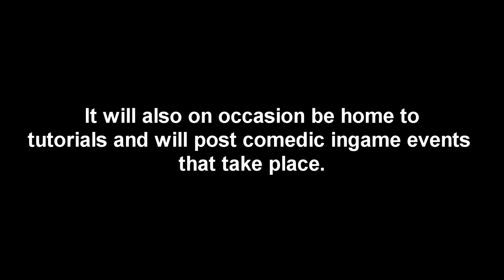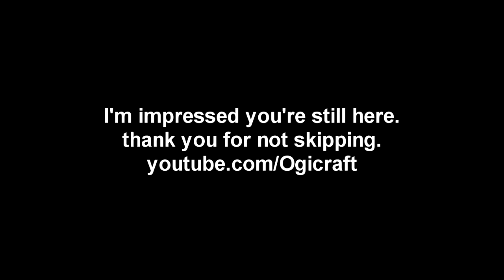Ogicraft - Channel Trailer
Ogicraft channel advertisement